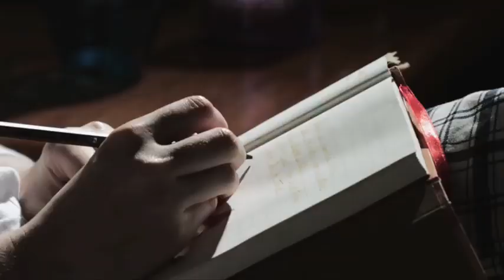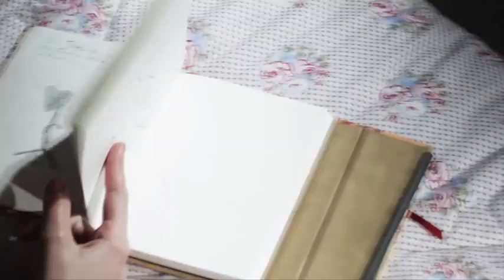Vítor e Léo Na Linha Do Tempo (Clipe Oficial)